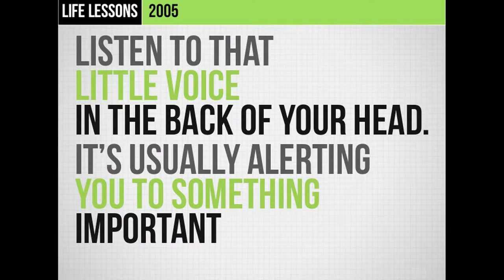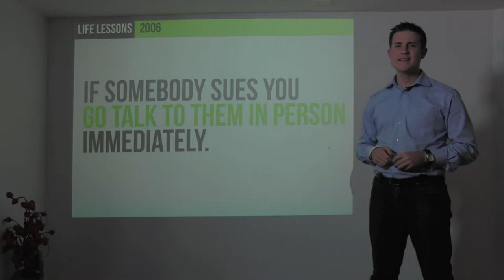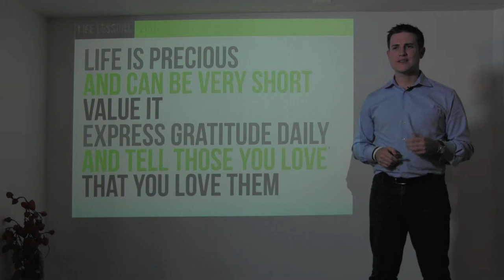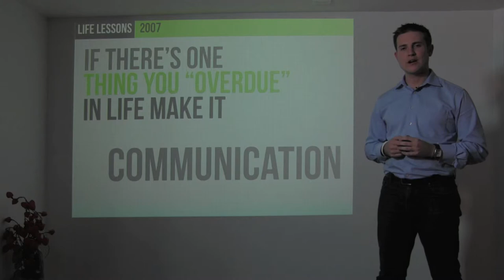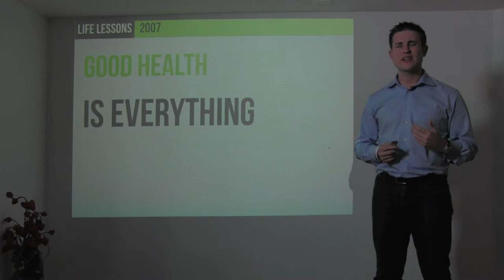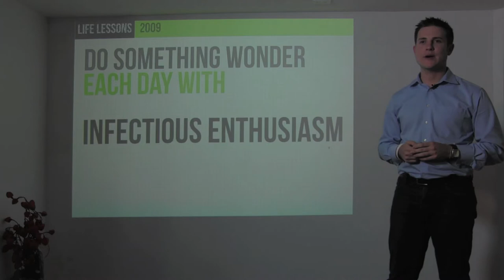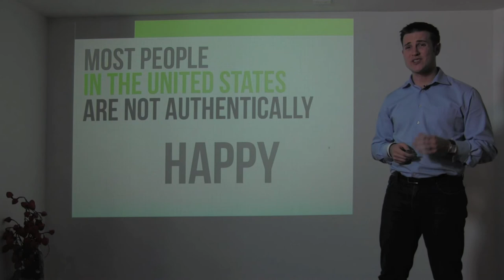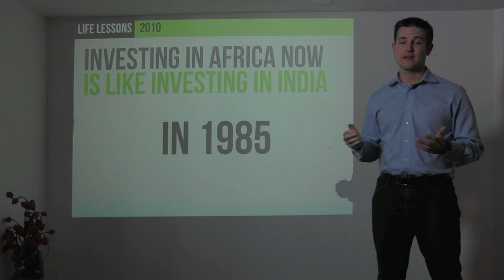1.10 - Ryan Allis on Life Lessons Learned (The Startup Guide)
Tech entrepreneur, investor, and author Ryan Allis of Connect.com shares life lessons learned in this "All I Learned By 28" video recorded in August 2012 in advance of the upcoming book "The Startup Guide: Building a Better World Through Entrepreneurship." The web version of the book and slides are available